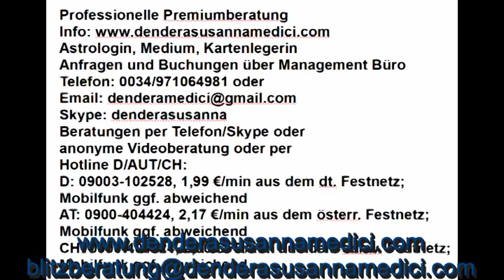Tageshoroskop: 24.02.2018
Astrologische Beratung: 250.-€/h
Mediale Beratung: 250.-€/h
Kartenlegen: 100.-€/h
Alternativ:
Hotline:
Bankverbindung:
Banco Sabadell
IBAN: ES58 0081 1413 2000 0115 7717
BIC: BSABESBB
Inhaber: Dendera Susanna Medici
Buchungen und Anfragen über das Management Büro:
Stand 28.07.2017